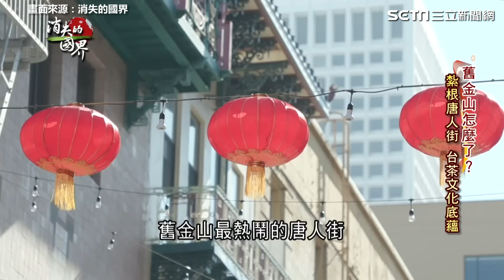喝珍奶送品茶體驗！台灣茶文化紮根舊金山 連美國總統老布希都來體驗 台灣奶奶的堅持掀起新商機｜消失的國界｜94要賺錢